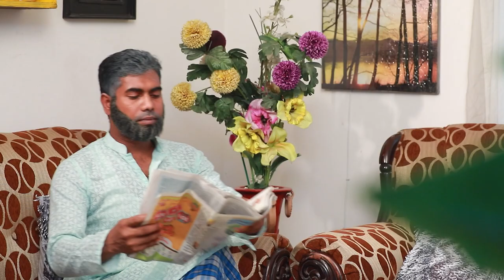বউমার পিরিয়ড কি করলো শশুর | What did the father-in-law do during the wife's period?